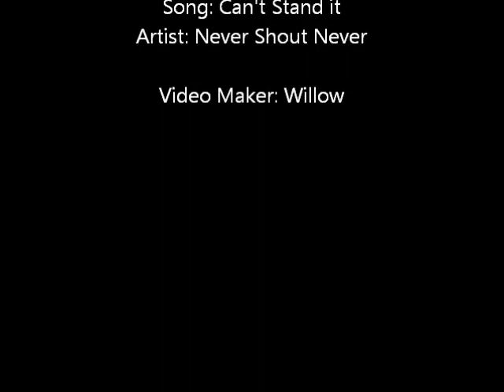You Got me Everything - [Maxoline]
Man these are harder than they look... dude this took FOREVER!!

Anywho, my first ever AMV, I hope you all enjoy it